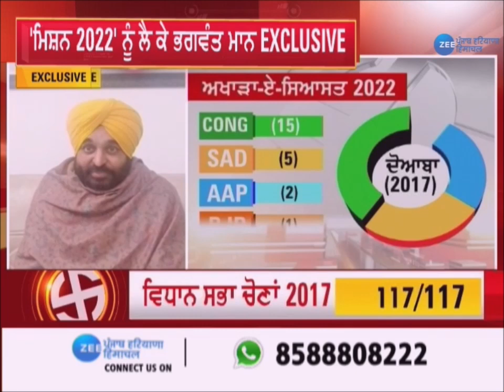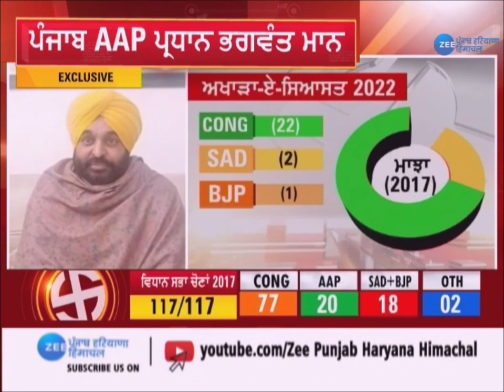Bhagwant Mann: 'Congress Party ਖਰਾਬ Train ਦਾ ਇੱਕ ਡੱਬਾ ਬਦਲ ਕੇ Election ਜਿੱਤਣਾ ਚਾਹੁੰਦੀ ਹੈ' | Zee PHH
'ਕਾਂਗਰਸ ਪਾਰਟੀ ਖਰਾਬ ਰੇਲ ਗੱਡੀ ਦਾ ਇੱਕ ਡੱਬਾ ਬਦਲ ਕੇ ਚੋਣ ਜਿੱਤਣਾ ਚਾਹੁੰਦੀ ਹੈ'